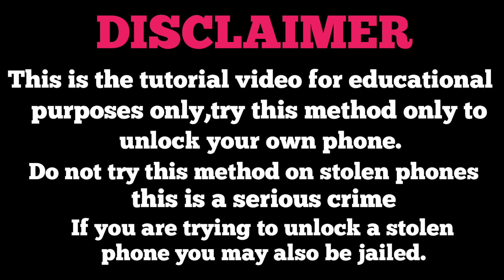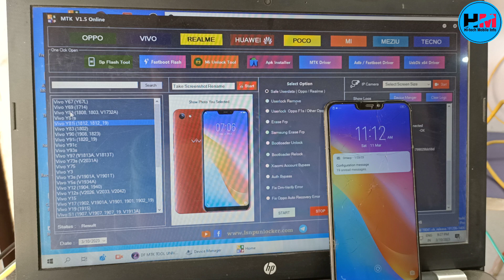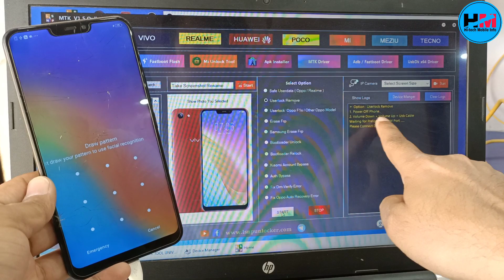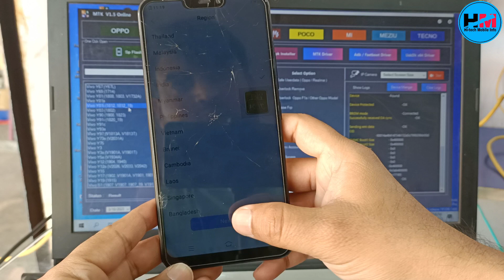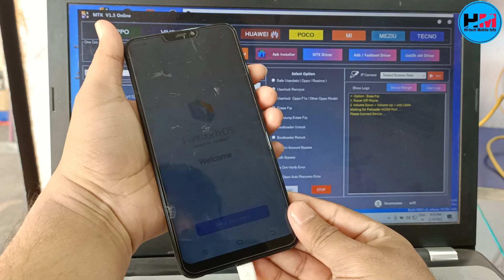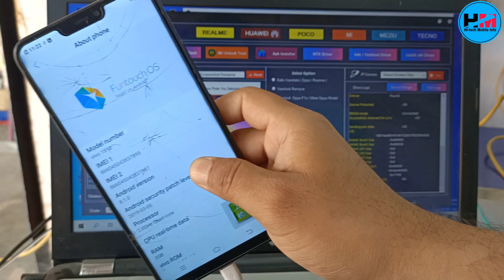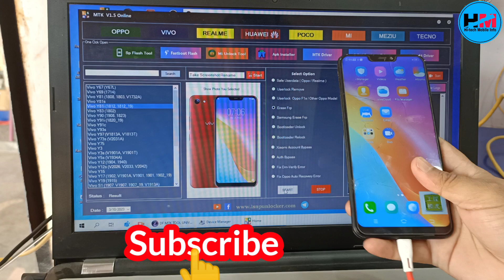Vivo y81i pin pattern password frp unlock | one click | free tool 2023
vivo y81 y81i y83 y83 pro frp unlock solution
y81i frp unlock kaise kren
vivo pattern pin password unlock solution
Vivo phone unlock free tool 2023